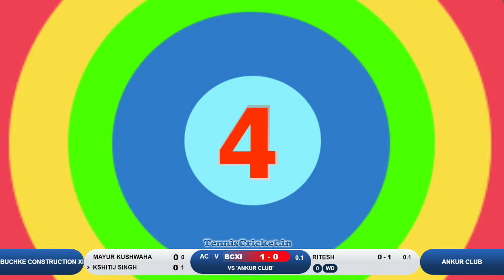Ankur Club Vs Buchke Construction XI !! Bhopal Premier League